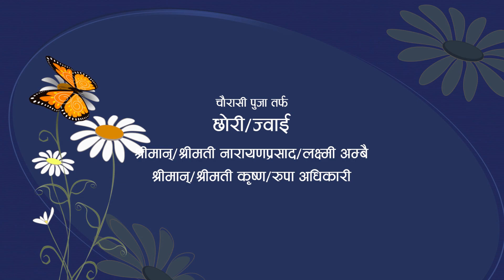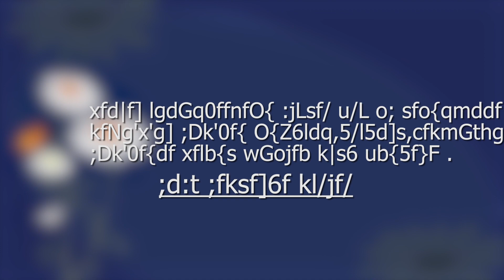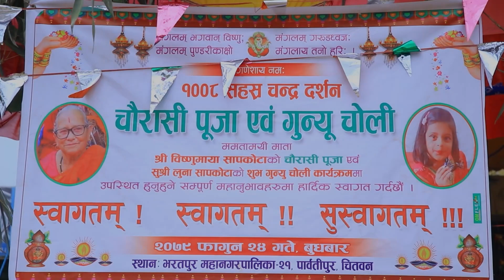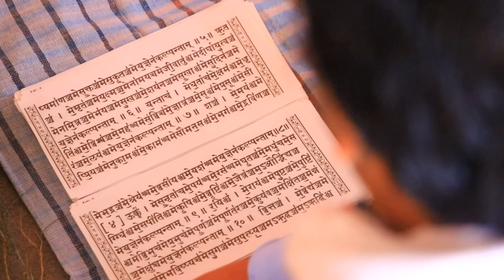Chaurasi and Gunyocholo || Bishnumaya and Luna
This channel does not claim ownership or copyright of the songs used in this video. For creating such lovely music, we would like to sincerely thank the composers.